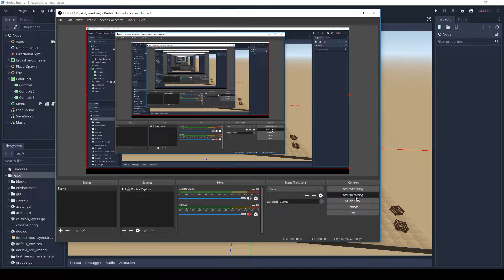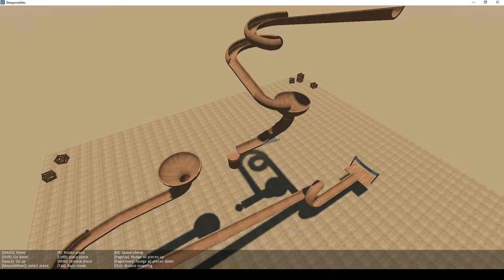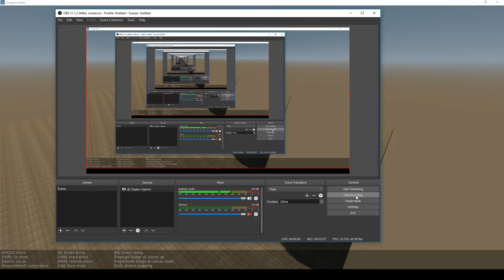Sheepmarbles (Isolation Game Jam 2019)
I should upload it soon.